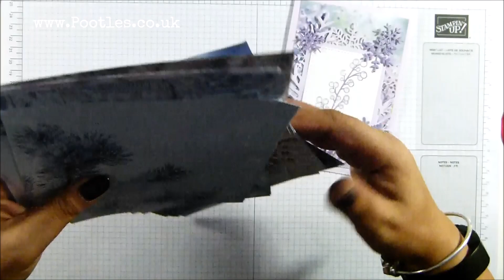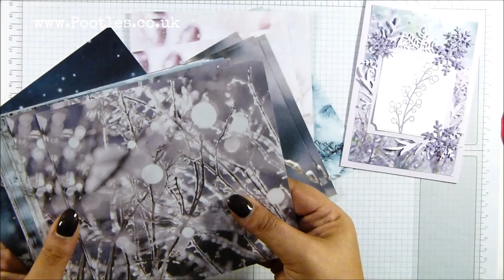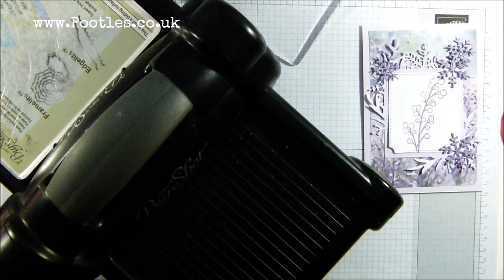Stampin' Up! Feels Like Frost Card Preview with Bloopers...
SUPPLY LIST
Feels Like Frost Specialty 6" X 6" (15.2 X 15.2 Cm) Designer Series Paper [150444] - Price: £13.00